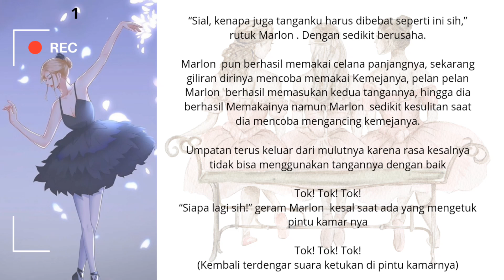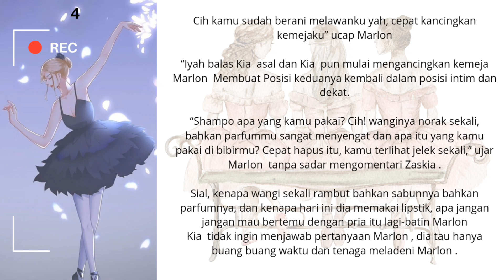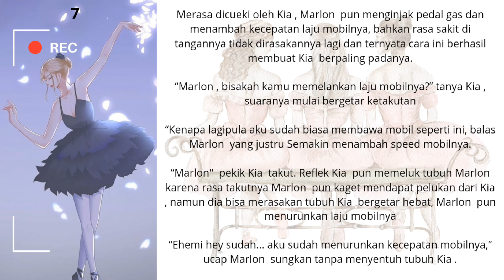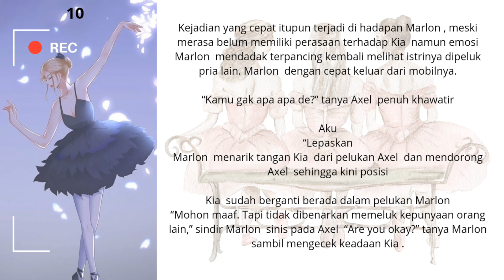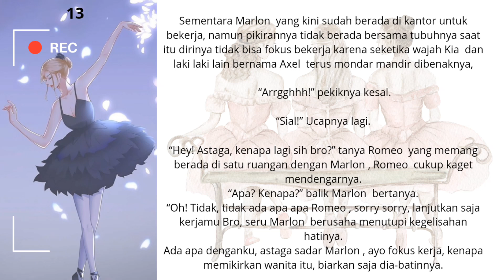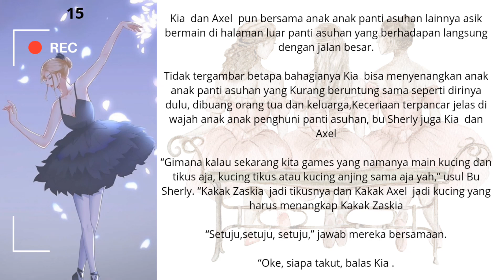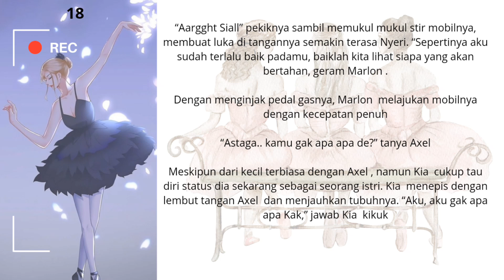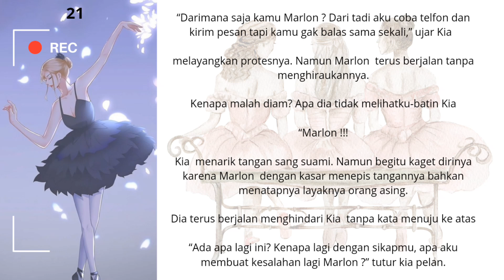balerina Sang Ceo episode 5